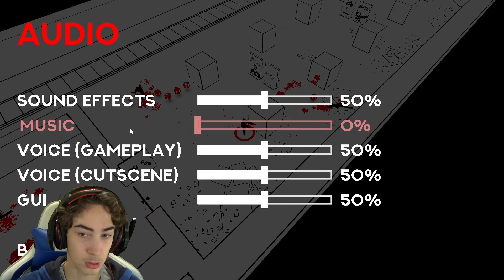UN GIOCO GRATIS E FIGO !! ► Red Hot Vengeance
Oggi proviamo Red Hot Vengeance, un gioco indie gratis su steam interessante che potete scaricare anche voi!!

giochi indie steam gratis free to play gameplay ita